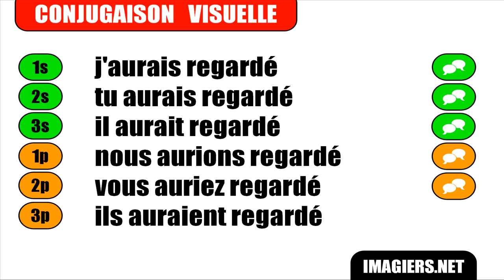FRENCH VERB CONJUGATION = Regarder = Conditionnel Passé